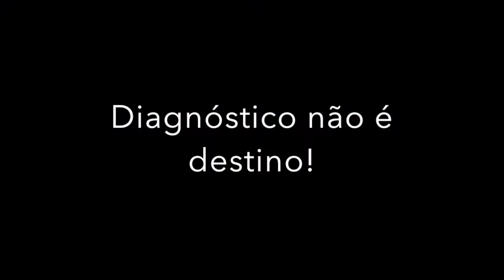Treino de marcha no solo. Antes e após procedimento cirúrgico.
Clínica Neuroreabilitar - Caxias do Sul-RS